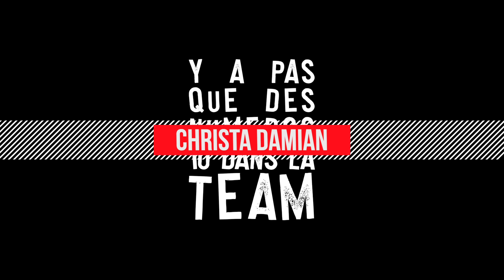Christa DAMIAN - Event Planner & Coordinator au CASINO 2000 au Luxembourg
Et si on vous présentait le quotidien d'une event planner & coordinator ? :-)